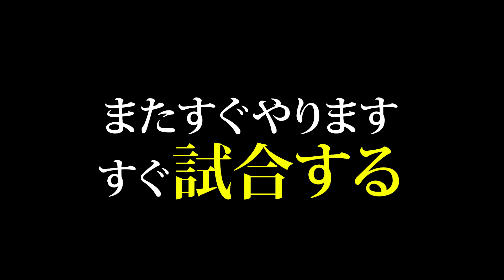【RIZIN切り抜き】去年は「RIZINの顔」、現在2連勝中と勢いの止まらない平本蓮の「魅力」と「強み」とは一体何だろうかを考えてみた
皆でRIZINを盛り上げましょう‼